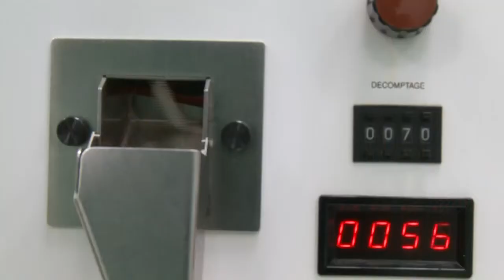FITOTERAPIA Y EQUISALUD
Muestra la esencia de la fitoterapia de la mano de Equisalud.